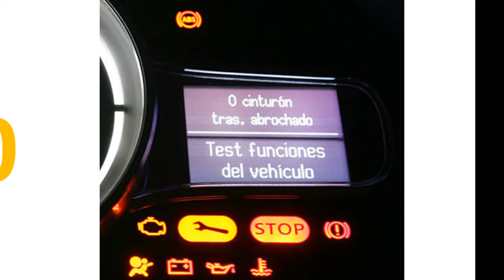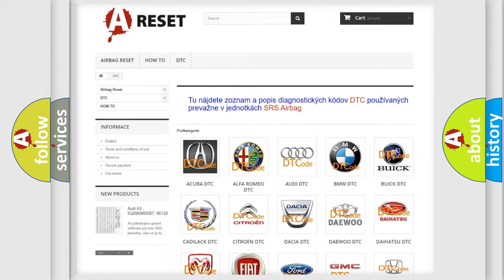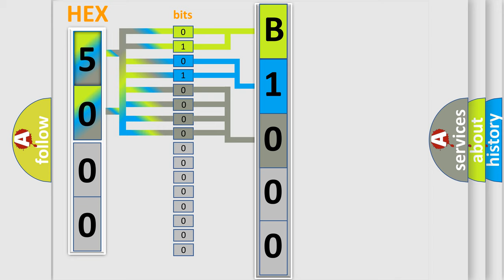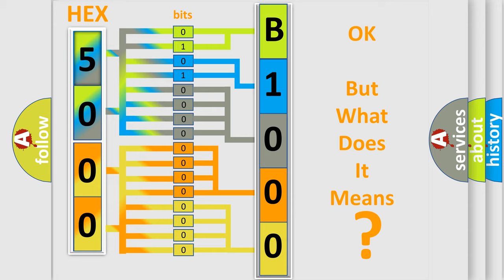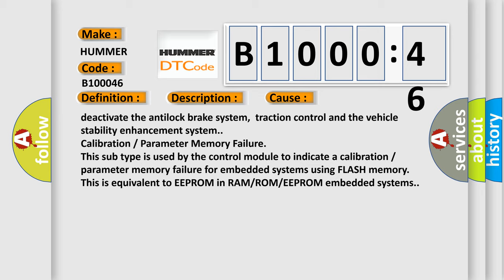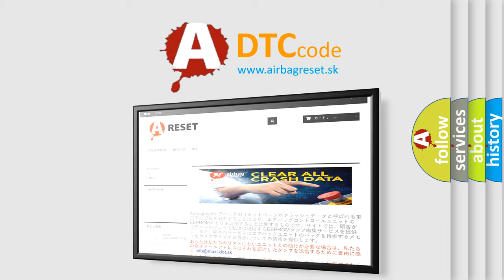DTC Hummer B1000-46 Short Explanation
Contents:
0:21 Basic DTC analysis according to OBD2 protocol standard.
1:48 Insight into programming
2:58 A diagnostically understandable description of the Diagnostic Trouble Code
3:05 Basic error definition

Make:
HUMMER
Code:
B1000 46
Definition:
System Disabled Information Stored Invalid Serial Data Received
Description:
Cause:
DTC C0561 4BThis diagnostics detects if one or more of the module learning steps was not performed or failed during component replacement (New ECU or reprogrammed ECU).DTC C0561 54This diagnostics detects an over temperature condition with 1 of the 12 solenoids due to an extended ABS,  traction control and the vehicle stability enhancement system event lasting more than 45 seconds.DTC C0561 59This diagnostics detects if the ABS motor is continuously ON for greater than 60 seconds during the same ignition cycle due to;  Pedal pumping,  poor service bleed,  or a hydraulic leak.DTC C0561 71, 72, 74, and 75The EBCM receives an invalid serial data message or signal from another module which causes the EBCM to deactivate the antilock brake system,  traction control and the vehicle stability enhancement system.
Failure Type:
Calibration  or  Parameter Memory Failure
This sub type is used by the control module to indicate a calibration  or  parameter memory failure for embedded systems using FLASH memory. This is equivalent to EEPROM in RAM or ROM or EEPROM embedded systems.